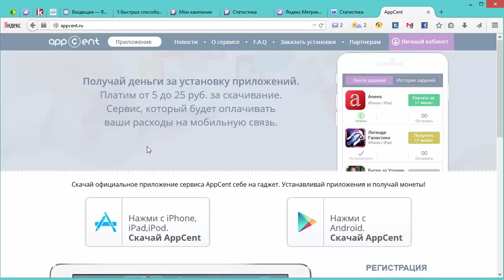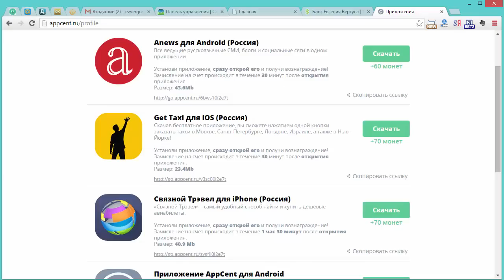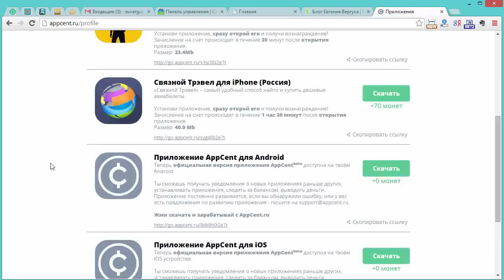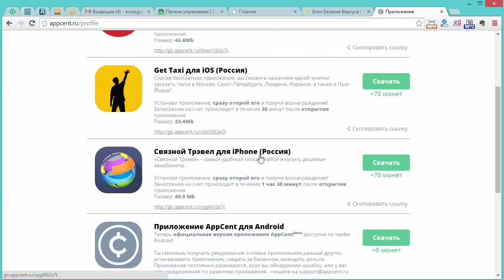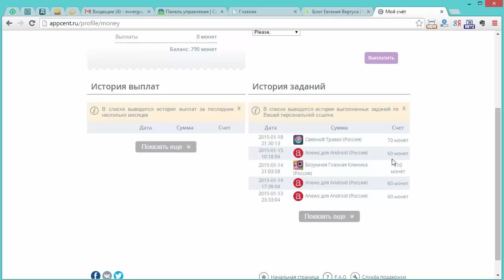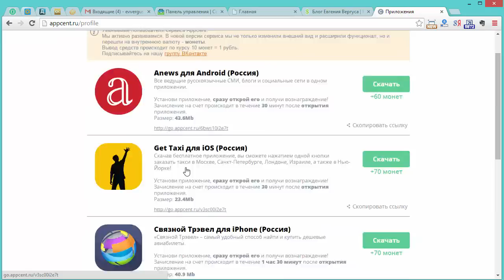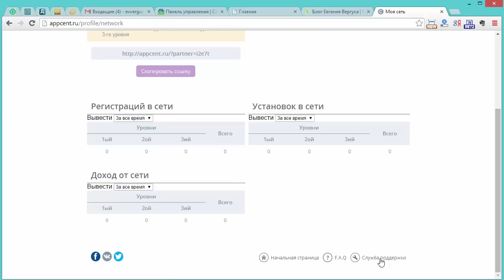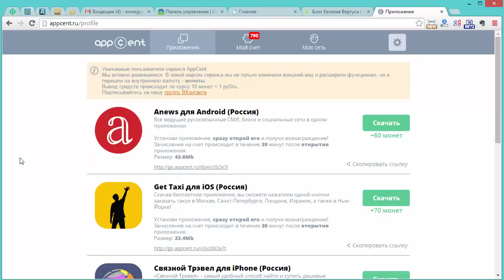Как Заработать на Скачивании Приложений (Евгений Вергус)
Как заработать без вложений? Все просто!
Зарабатывайте на скачивании приложений.

Если у Вас есть смартфон или планшет, то вы можете
получать от 5 до 25 рублей за каждую установку приложения.
Также, здесь есть партнерская сеть и не просто партнерка,
а партнерка которая разрешает привлекать мотивированный трафик.

Бесплатный курс «Как сделать сайт легко и просто»

Kak Zarabotat' na Skachivanii Prilozhenij (Evgenij Vergus)